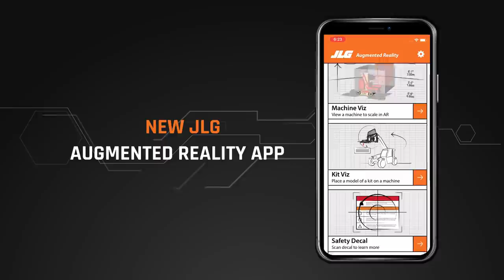JLG® Augmented Reality App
Introducing the JLG Augmented Reality (AR) App! This advanced technology app is designed for to make your job site more efficient and more productive. The AR app delivers the data you need for faster, more accurate project planning and onsite equipment management.

What's In the JLG AR App?

Five Tools Designed for your Job Site

Machine Visualization: Not sure if the equipment will fit? Visualize it in your actual job site.
Kit Visualization: Stock or buy the right accessories for any job by visualizing them next to the equipment they fit on.
Operation Guidance: Promote safe machine operation with control panel guidance in your choice of languages.
Decal Viewer: Ensure operator safety with a viewer that shows decal information in your choice of languages and explains symbols and images.
Inspection Assistance: This handy module helps you eliminate paper trails and keeps you on track with an inspection guide tool.

Solving real world problems with advanced technology - now with the JLG AR app.